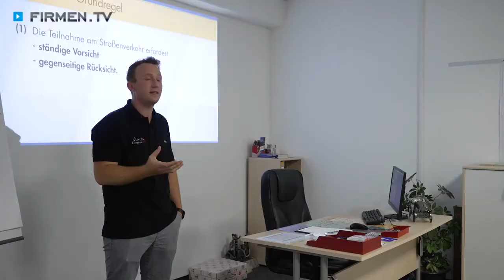City-Fahrschule in Kitzingen – Ihr Partner auf dem sicheren Weg zum Führerschein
Zur City-Fahrschule in Kitzingen, Ihrem Partner auf dem sicheren Weg zum Führerschein, finden Sie ein ausführliches Porträt